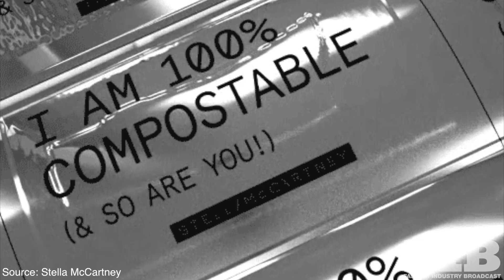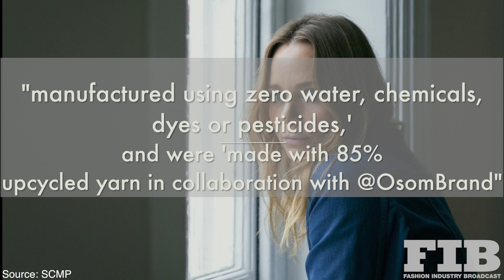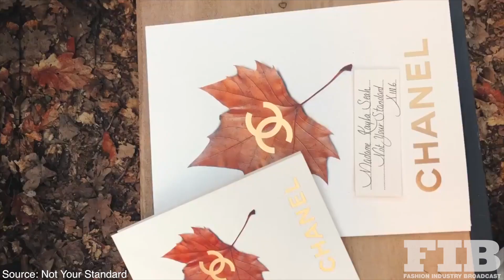PARIS FASHION WEEK AW18 / A FIB Short Feature Film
Goose-down mini dresses, slogan nails and bullet-shaped bras - here are the best moments of Paris Fashion Week.

To Make sure you get all the news on the Milan Fashion week and more
▶VIMEO: Fashion Industry Broadcast
▶MADE BY FILMMAKER: Kate Vallance
▶SCRIPT BY WRITER: Charlie Hale
▶ALL MUSIC AND SOUNDS USED ARE OWNED BY THEIR RESPECTIVE
OWNERS.